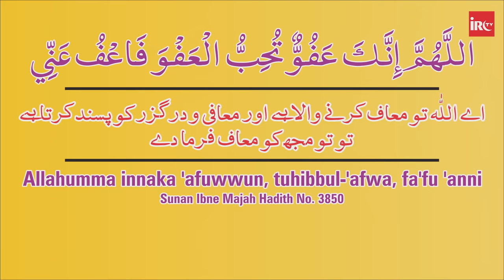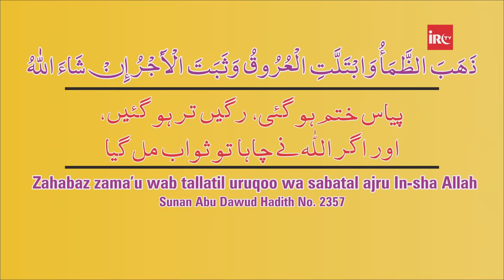Itikaf Ka Tariqa, Ahmiyat Ahkam o Masail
𝗕𝗢𝗥𝗡:12-Dec-1979.

𝗢𝗖𝗖𝗨𝗣𝗔𝗧𝗜𝗢𝗡: Business.

𝗦𝗔𝗨𝗗𝗜 𝗔𝗥𝗔𝗕𝗜𝗔

𝗗𝗨𝗕𝗔𝗜
- Al-Manar Centre

𝗨𝗡𝗜𝗧𝗘𝗗 𝗞𝗜𝗡𝗚𝗗𝗢𝗠

𝗕𝗜𝗥𝗠𝗜𝗡𝗚𝗛𝗔𝗠
- Green Lane Masjid
- Al-Hijra Masjid
- Muhammadi Masjid

𝗟𝗢𝗡𝗗𝗢𝗡
- Masjid Humera

𝗔𝗖𝗧𝗜𝗩𝗜𝗧𝗜𝗘𝗦 𝗢𝗙 𝗜𝗥𝗖:
IRC TV
CHARITABLE HOSPITALS
PATHOLOGY LABORATORY
STUDY CENTRES
TECHNICAL INSTITUTE
PRODUCTION
REFERENCE BOOKS LIBRARY
CAREER GUIDANCE
CONFERENCE
LADIES' WING
CHILDREN'S WING
WEEKLY LECTURES
EXHIBITION
AL KITAB EDUCATION & WELFARE SOCIETY